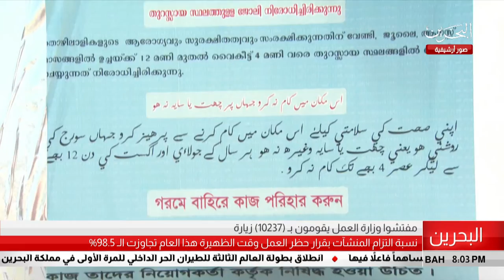البحرين مركز الأخبار : نسبة التزام المنشآت بقرار حظر العمل وقت الظهيرة هذا العام 98.5% 01-09-2018